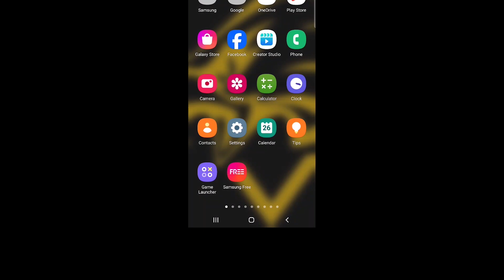Nollywood Exposed: The Shocking Truth About Sex and Scoring Movie Roles!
Jennifer is an upcoming Nigerian actress/skit maker. In this interview about her experience so far in the Nigerian film industry also known as Nollywood, she makes some mind blowing Revelations that would help prepare aspiring actors better.